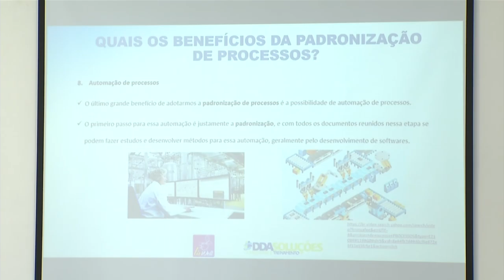Padronização dos Sistemas nas Empresas Modernas - Café com Associados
Tecnologia: Este foi o tema do Café com a Diretoria da Associação Empresarial de Pato Branco.